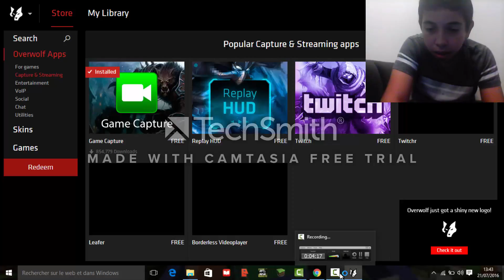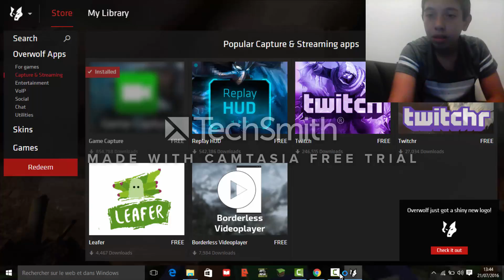Comment filmer son écran avec Overwolf ?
Coucou tout le monde et aujourd'hui je vais vous montrer comment filmer son écran avec Overwolf

                            Merci !

Lien pour intro ou outro : panzoid.com